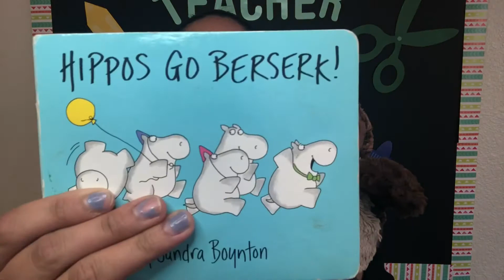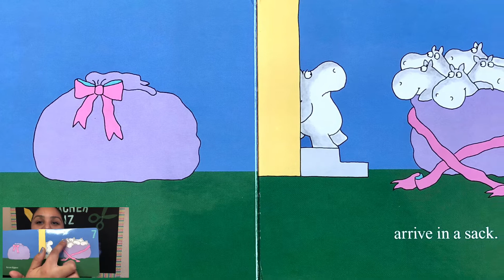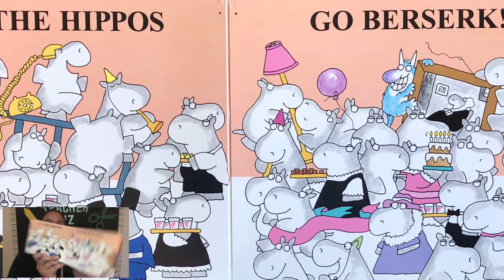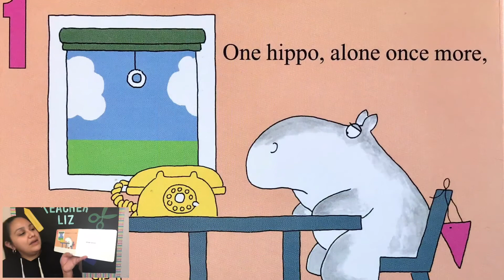Hippos Go Berserk!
Let’s read Sandra Boynton’s Hippos Go Berserk! with Teacher Liz! 🦛🎉